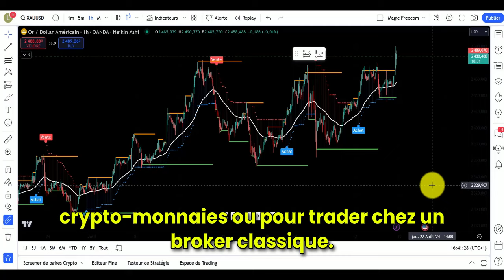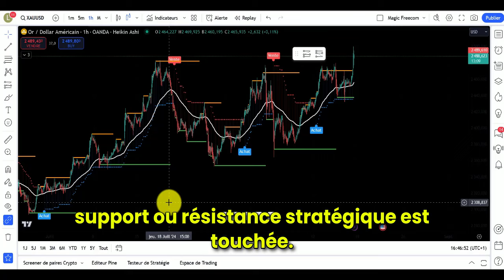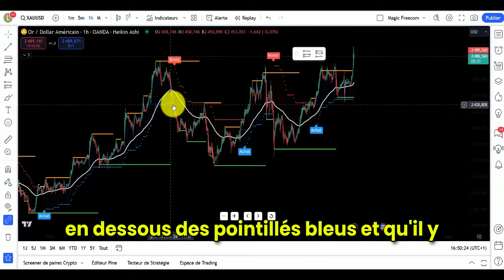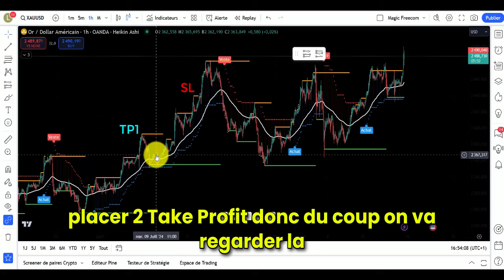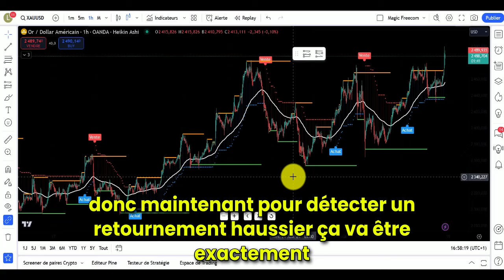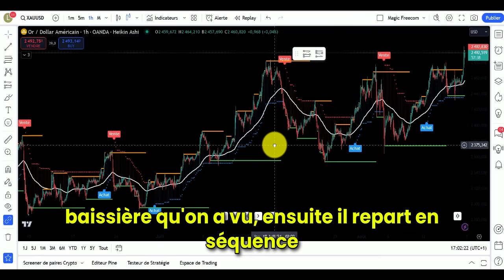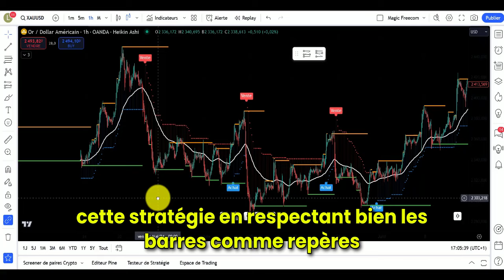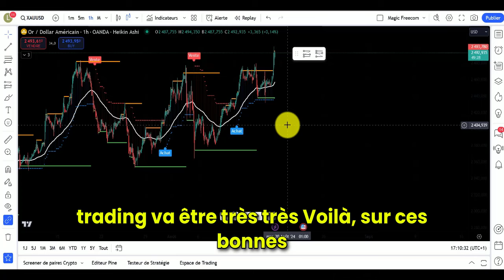Le SEUL Indicateur TradingView pour Réussir les Challenges Propfirm!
😬 QUI SUIS-JE ?